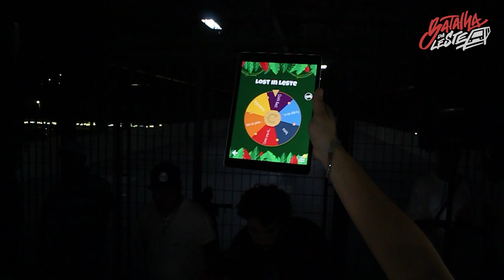VINICIUS ZN VS VICK VI | EDIÇÃO CORINGA | GRANDE FINAL | 535º | Batalha Da Leste